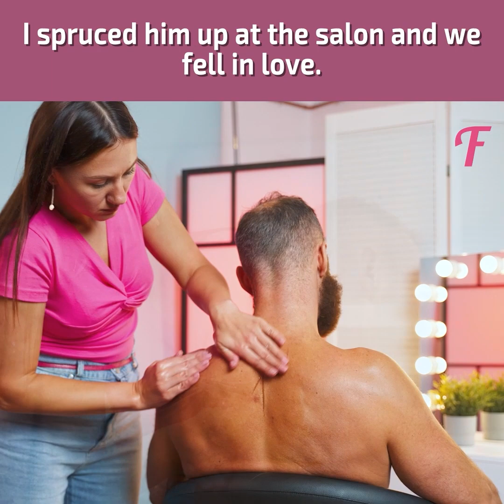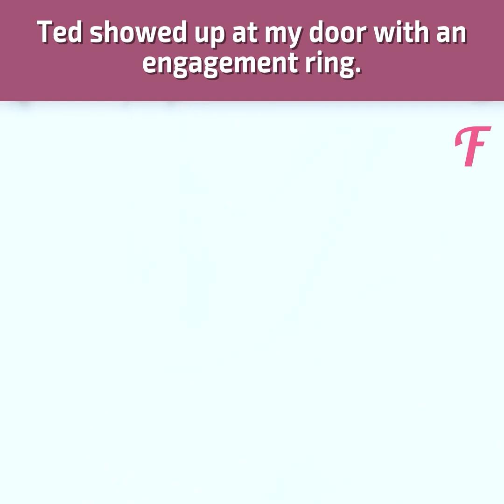She fell for a bum and turned him into handsome hunk!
This crazy drama story is about a woman who fell in love 😍 with a handsome homeless man. She was a stylist so she turned him into a real hunk. However, it turned out that he had a wife 😲. Even though the wife was a cruel and evil woman, our heroine didn’t want to ruin their family. Watch this inspirational video to see an unexpected ending 😉!

Music 🎵: Floating Home - Brian Bolger